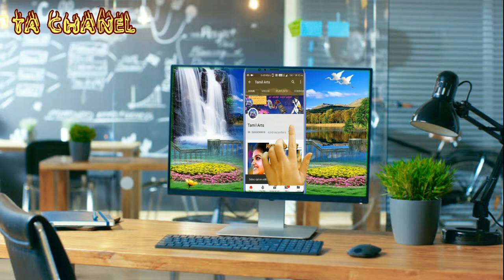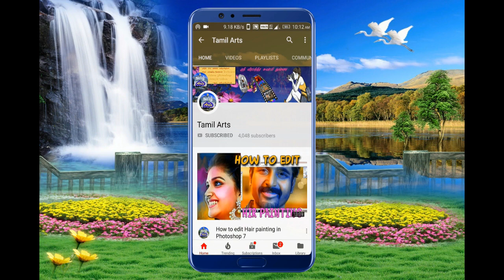Thachagan parnagavathi sandai | veerapathira nadagam | perayambattu